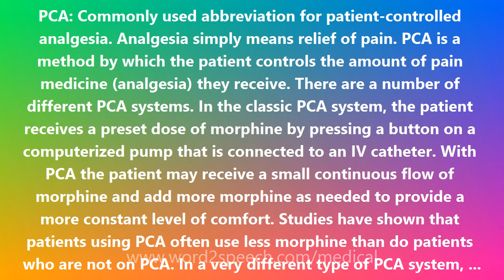PCA - Medical Definition and Pronunciation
Title: PCA

PCA: Commonly used abbreviation for patient-controlled analgesia. Analgesia simply means relief of pain. PCA is a method by which the patient controls the amount of pain medicine (analgesia) they receive. There are a number of different PCA systems. In the classic PCA system, the patient receives a preset dose of morphine by pressing a button on a computerized pump that is connected to an IV catheter. With PCA the patient may receive a small continuous flow of morphine and add more morphine as needed to provide a more constant level of comfort. Studies have shown that patients using PCA often use less morphine than do patients who are not on PCA. In a very different type of PCA system, the pain reliever fentanyl (Duragesic) is delivered transdermally (through the skin), eliminating the need for an IV and for programming a pump.

How to pronounce PCA
definition of PCA
audio dictionary
How to say PCA
What is the meaning of PCA
Pronounce PCA
Medical dictionary
Medical definition of PCA